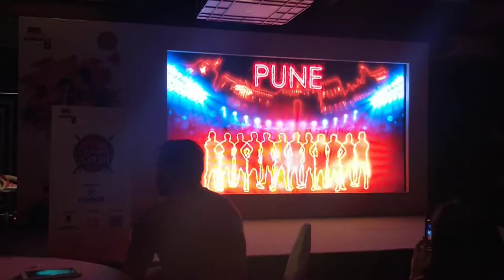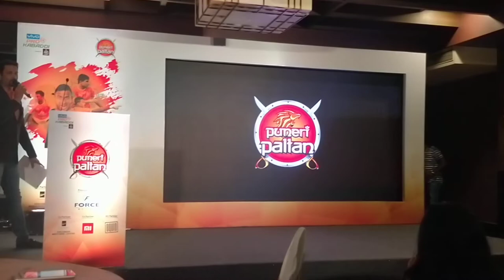पुणेरी पलटण संघाच्याजर्सीचे बायोमेट्रीक पद्धतीने अनावरण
आज पुणेरी पलटण संघाचा जर्सी अनावरणाचा कार्यक्रम पार पडला. याची वेगळी बाब म्हणजे यंदा जर्सीचे अनावरण बायोमेट्रीक पद्धतीने करण्यात आले. कर्णधार गिरीष एर्नेकने मोबाईलवर हाताचा तळवा स्कॅन केला आणि त्यानंतर मोठ्या स्क्रीनवर ग्राफीक्सच्या मदतीने जर्सीचे अनावरण झाले.